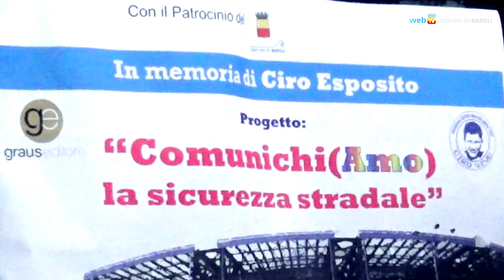In memoria di Ciro Esposito, con un progetto per la sicurezza stradale